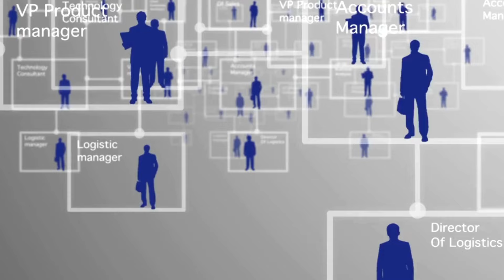MR Job কেমন ভালো না খারাপ ! Pros & Cons of Medical Representative Job ! Mentor Ashik Mondal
General Practice Guide Book
Practical Prescriber
Hutchison's Clinical Methods
Essentials of Medical Pharmacology

Ashik Mondal is a professional MR trainer, Career Consultant, And Pharma Business Coach. He started a revolution for Students and Businessman, with a mission in his eyes of Success. He begins with a basic session where you will find job and business aspect. It is applicable to every Students and business, be it big or small.
Pros \u0026 Cons of Medical Representative Job, is medical representative a good career, what is the job of medical representative